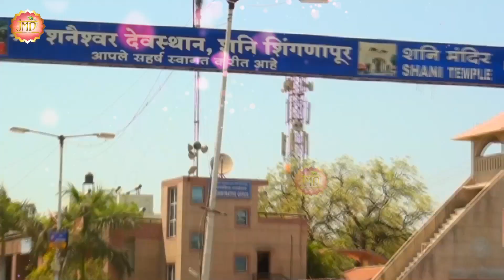आज साई दे दरबार || Hit Bhajan || तुमसे लागी लगन || Aj Sai De Darbar || Sai Baba Songs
🔔 आप सभी भक्तों से अनुरोध है कि आप "JMD Music & Films " चैनल को सब्सक्राइब करें व भजनो का आनंद ले व अन्य भक्तों के साथ Share करें व Like जरूर करें ►UCDpVslWqciNY8Z8ZYtCj0bg

अपनी आत्मा की शांति लाने के लिए अपने दिन की शुरुआत " साई के भजन " से करें
मन की शांति के लिए " JMD MUSIC & FILMS " यूट्यूब चैनल पर साई भजन और भक्ति गीत  सुने 💙

➤Song  :  Aj Sai De Darbar
➤Singer :  Mansha Chauhan
➤Video  : JMD Studio
➤Copyright: JMD Enterprises

Watch - नॉनस्टॉप साई बाबा जी के भजन" from JMD Music & Films